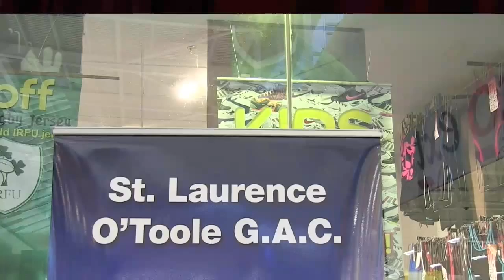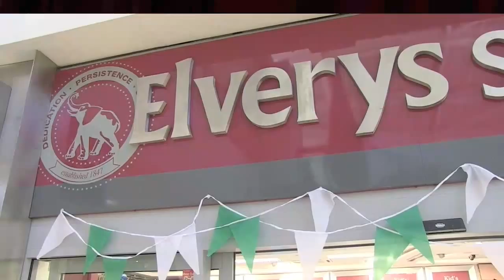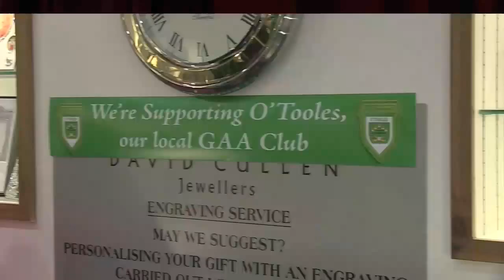O'Tooles GAA club visit Clarehall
O'Tooles GAA club visit Clarehall SC with the Sam Maguire for a day of family fun